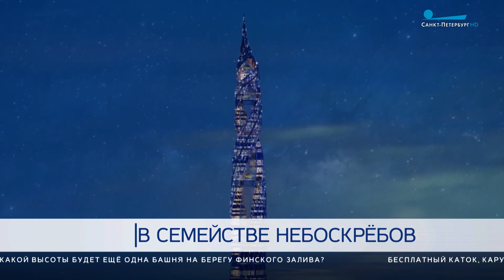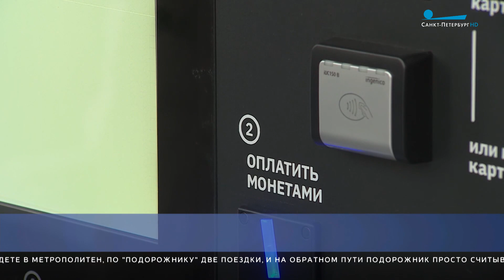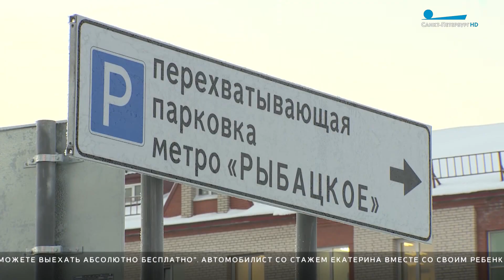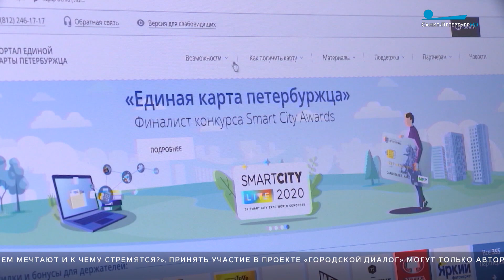Главные новости Петербурга / 28 декабря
В Петербурге сегодня проходит неформальный саммит СНГ. В мероприятии на высшем уровне принимают участие: президент России Владимир Путин и его коллеги из Азербайджана, Армении, Белоруссии, Казахстана, Киргизии, Таджикистана, Туркменистана и Узбекистана.

И праздничная атмосфера в городе ощущается как никогда. Особенно красочно оформлен центр Петербурга. Для горожан и гостей Северной столицы в этом году разработали специальный зимний маршрут - от главной новогодней красавицы на Дворцовой до Рождественской ярмарки на Манежной площади.

Архитектурную концепцию третьего небоскреба комплекса «Лахта Центр» представили в Петербурге. Высота спиральной башни 555 метров. Это будет небоскреб с двумя зданиями-крыльями, которые переплетены вокруг закрытых светопрозрачных атриумов.

Для удобства автовладельцев в Петербурге сегодня открыли ещё три перехватывающие парковки: рядом со станциями метро Старая Деревня и Рыбацкое, а также в Царском Селе.

Сегодня подвели итоги работы первого в Петербурге корпуса-трансформера госпиталя для ветеранов войн. Со дня его открытия прошел всего год. За это время медпомощь в нем получили тысячи пациентов с диагнозом COVID-19.

Цикламены, гортензии и бегонии. Специалисты садово-паркового предприятия уже готовят цветочные культуры на следующий весенне-летний сезон. 25 тысяч цветов находятся на зимовке в теплицах Пушкинского района.

Новый год на больничной койке - не повод расстраиваться. Поднять настроение маленьким пациентам детской больницы Святой Ольги и лечебно-реабилитационного комплекса Центра Алмазова отправились волонтеры акции взаимопомощи «Мы вместе» и фонда продовольствия «Русь».